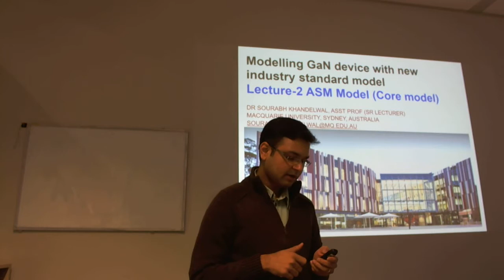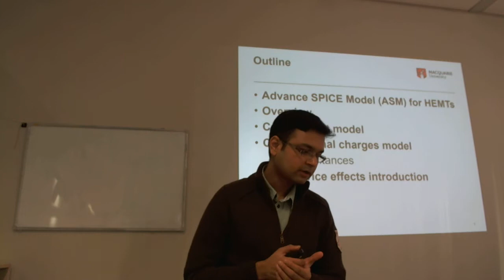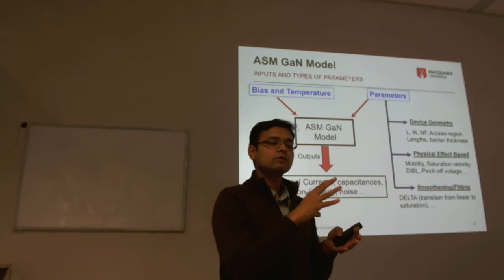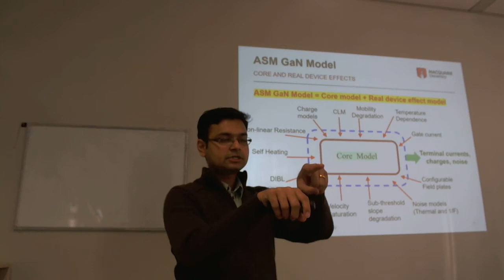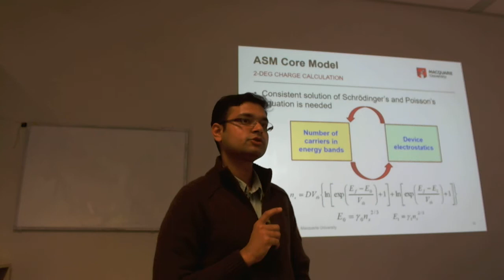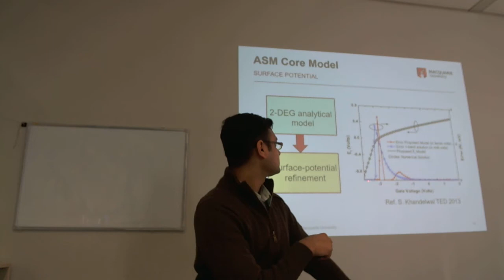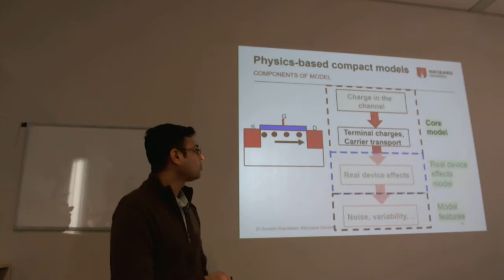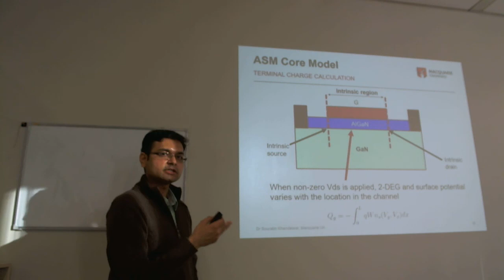Lecture 2(a) ASM-HEMT Model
ASM-HEMT is an industry standard compact model for GaN RF and power devices. The presenter Dr Khandelwal is lead developer of this model. This lecture series will cover ASM-HEMT in-depth. The lectures will include the ASM-HEMT model derivations and go all the way to parameter extraction.